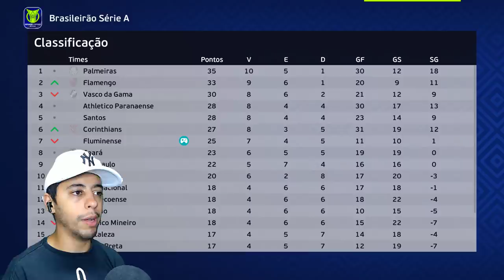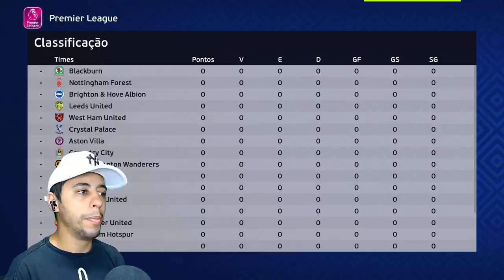🚨URGENTE!! GARRA RECEBE PROPOSTA DO FUTEBOL EUROPEU!! - Rumo ao Estrelato de Goleiro #42 | DLS 23